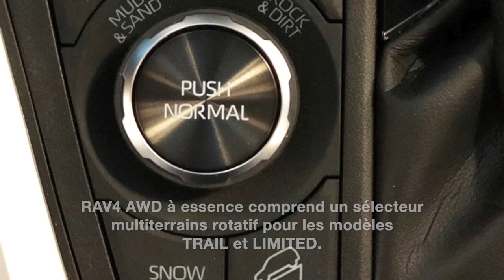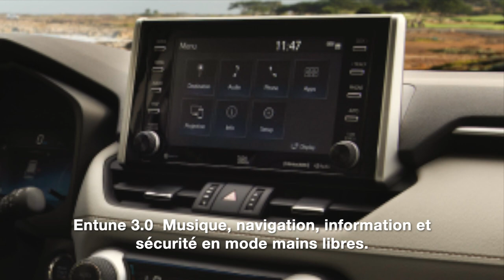Ste-Foy Toyota | Présentation du RAV4 2019